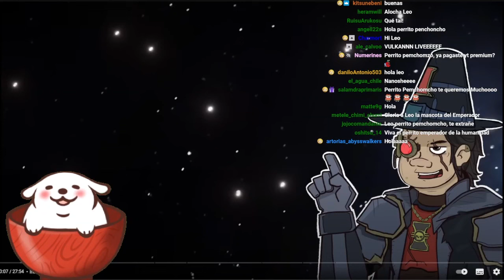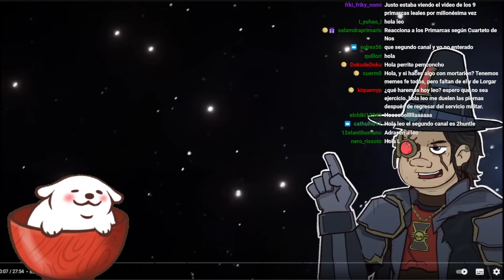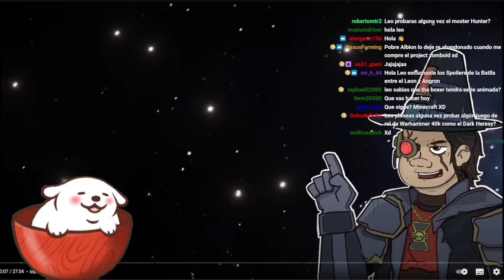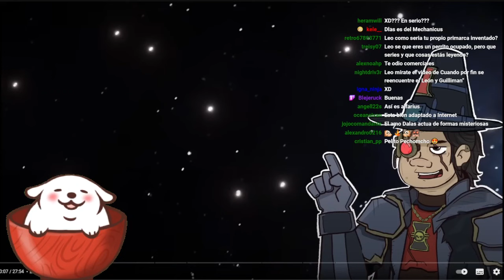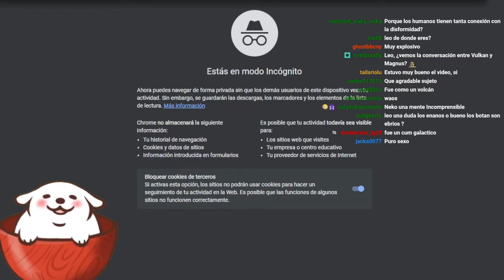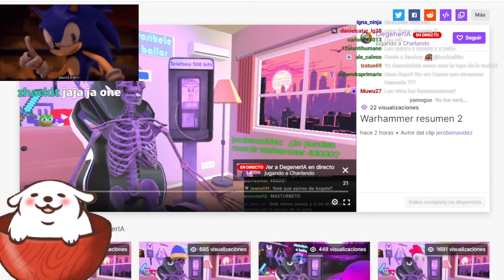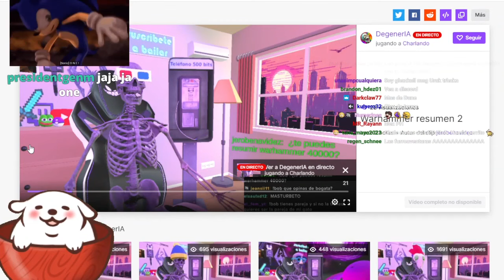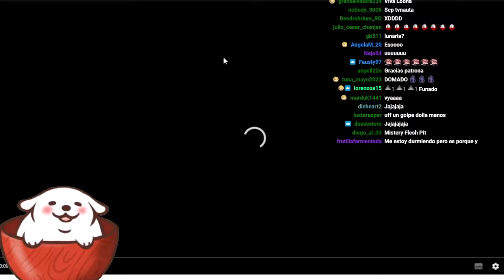Reaccionando a videos dignos de tu corazón ♥ (Parte 1)